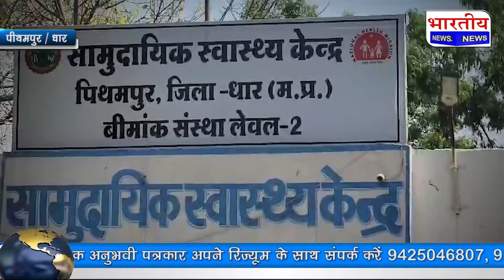Dhar : पीथमपुर में युवक की लाश मिलने से क्षेत्र में फैली सनसनी। @BhartiyaNews mp धार pithampur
पीथमपुर के सेक्टर एक थाना क्षेत्र के महू नीमच मार्ग पर पुरानी अल्पाइन कंपनी के मैदान में एक युवक का शव मिलने से सनसनी फेल गई। सूचना मिलते ही पुलिस मौके पर पोहुच गई। और शव को पोस्टमार्टम के लिए पीथमपुर की नजदीकी अस्पताल सामुदायिक सामुदायिक स्वास्थ्य केंद्र भिजवाया है। वही प्राथमिक जानकारिंक अनुसार मृतक युवक का नाम कुणाल शर्मा पिता राजेश शर्मा उम्र 23 वर्ष निवासी पीथमपुर है। शुरुवाती जांच में आया की मृतक पिछले दो दिनों से घर नही पहुंचा था। नशे का आदि था फिहलाल पुलिस पूरे मामले की जांच कर रही है।

वही थाना प्रभारी संतोष करना दूधी ने बताया की पुलिस को सुनसान जगह पर लाश पड़ी होने की सूचना मिली थी। मौके पर पहुंच कर पाया की शव करीब दो दिन पुराना है व जंगली जानवरों ने शव के कुछ हिस्से नोच लिए है। शव की शिनाख्त कुणाल पिता राजेश शर्मा नामक 23 वर्षीय युवक के रूप में हुई। जो दो दिन पहले अपने एक दोस्त के साथ नशा करने निकला था। युवक नशे का आदि बताया जा रहा है। युवक के साथी आकाश को पुलिस ने हिरासत में लिया है। ताकि कुणाल की मौत की सही वजह पता की जा सके। वही शव को पोस्टमार्टम हेतु सामुदायिक स्वास्थ्य केन्द्र पीथमपुर भिजवाया गया है। पोस्टमार्टम रिपोर्ट आने के बाद ही साफ हो पाएगा की युवक की मौत किन कारणों से हुई ।

थाना प्रभारी संतोष दूधी, पीथमपुर